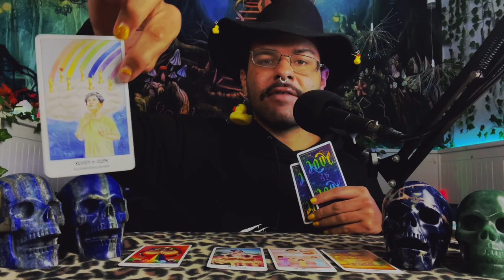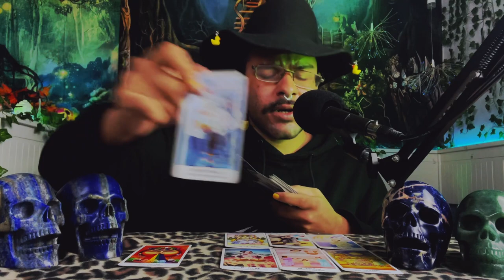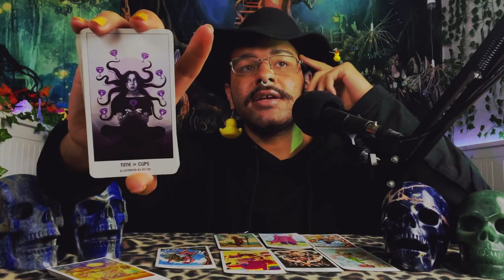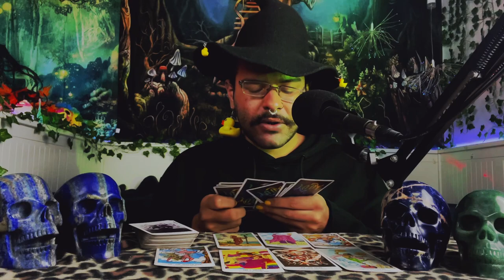Aquarius ♒️ "They Haven't Forgotten About You: March 2022 Weekly Tarot Horoscope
This is a weekly 2022 Tarot reading March for the Zodiac sign - Aquarius for the week of March 2022. This weekly Aquarius tarot reading forecast covers the subjects of Love, soulmate & twin flame connections, career, money & financial, and general overall messages. These weekly Aquarius tarot readings also includes predictions for Aquarius. These messages that came through in the tarot cards for this weekly tarot reading are for ALL Aquarius’s under the Sun, Moon, Rising zodiac sign for the week of March 2022

~ 🖤 Amazon Wishlist 🤍 ~

$SimplyVelca

~ 🖤 Social Media 🤍 ~

🎵 Music Credits 🎶